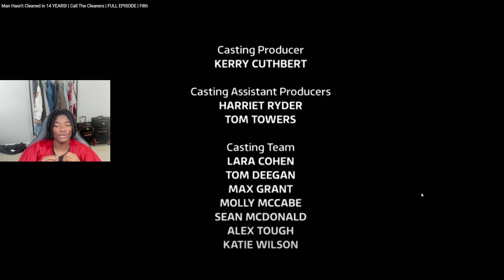WTF IS THAT?! Reacting to Man Hasn't Cleaned in 14 YEARS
Reacting to "Man Hasn't Cleaned in 14 YEARS! "